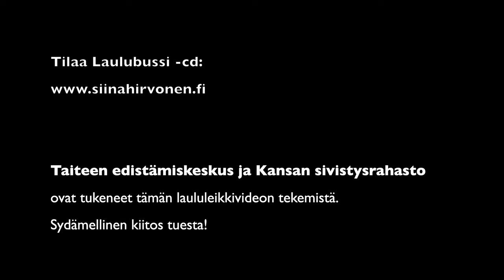Siinan TaikaStudio, Hiiri ja ilmapallo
(säv. Esa Nieminen, san. Jukka Virtanen, sov. Kalle Elkomaa)